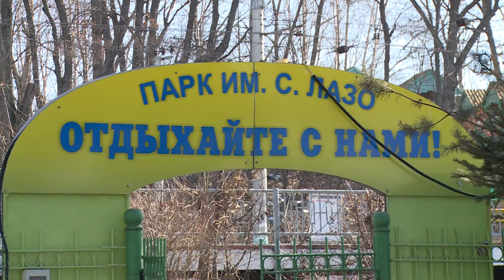Парк отдыха на Санаторной теперь не убыточный